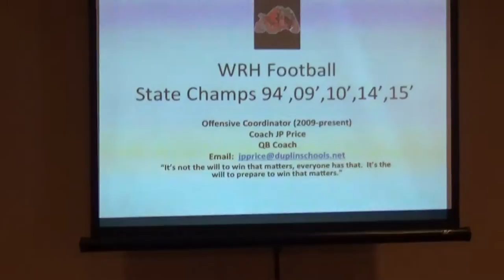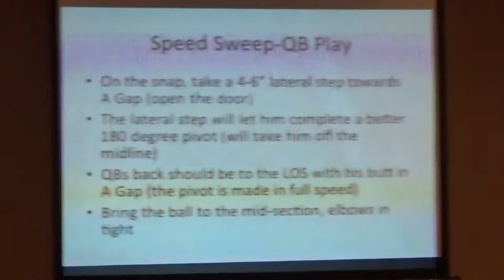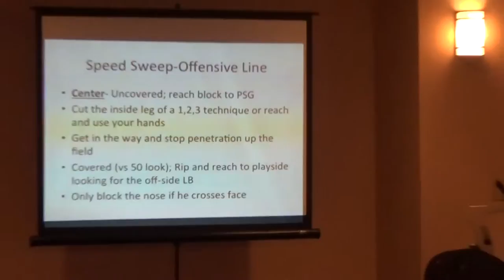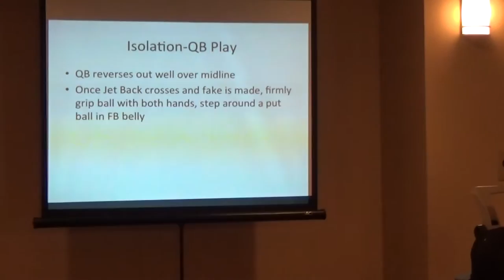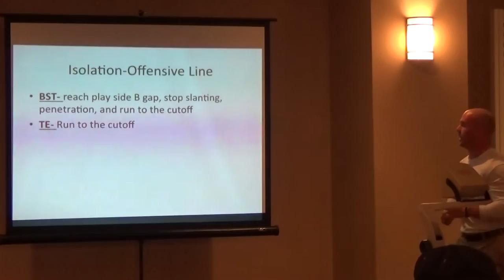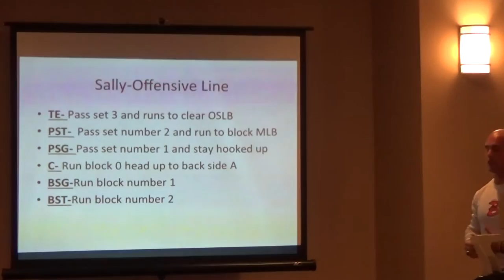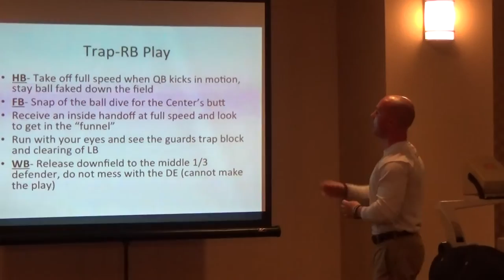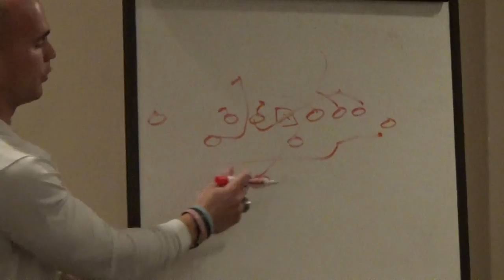2016 ENCFCA Winter Clinic- Wallace Rose Hill Wing-T Offense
This is from the 2016 ENCFCA Winter Clinic.  Former Wallace Rose Hill Offensive Coordinator (JP Price) speaks on the Wing-T offense.